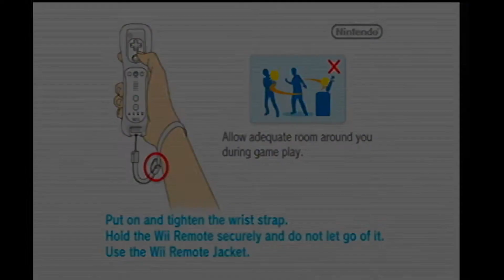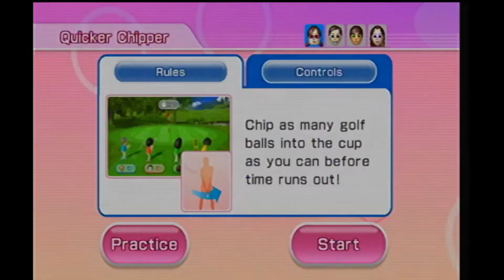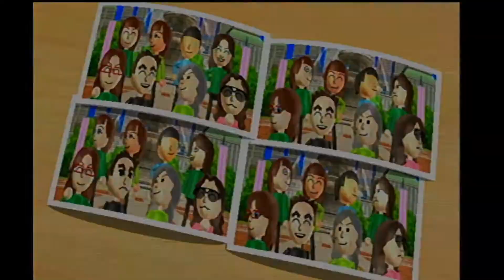Wii Party - Swap Meet - Alison Vs Meng Vs Guest C Vs Jing (Ep. 23)